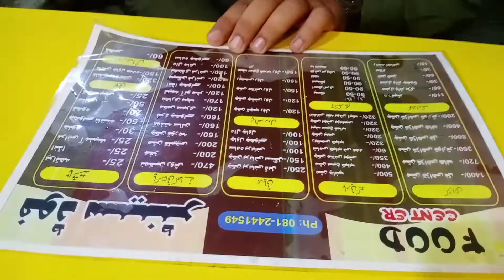Quetta tour with friends part 1( vlog 4)